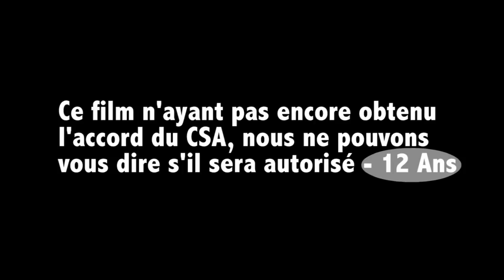La nouvelle «Bison blanc» par Philippe Aurèle Leroux pour l'anthologie "Tombé les voiles"